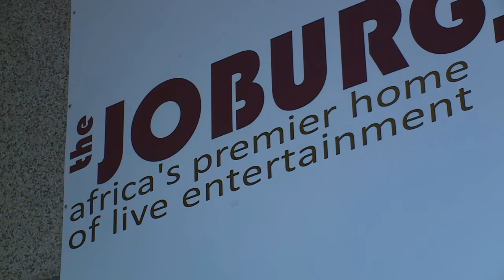Sarvavidya Dance Ensemble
The members of the Sarvavidya Dance Ensemble believe that classical dance is their true calling in life – and their aim is to create a troupe of full-time professionals in order to achieve the levels of excellence that they aspire to.  The ensemble presented a bharata natyam production titled “Samyoga – dancing with Shiva Shakti” recently – and Kriya attended.